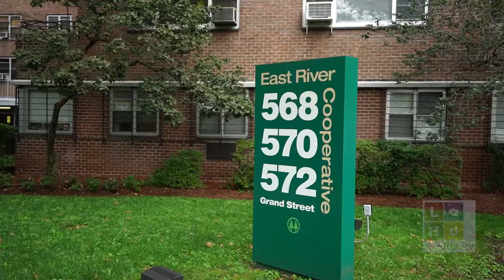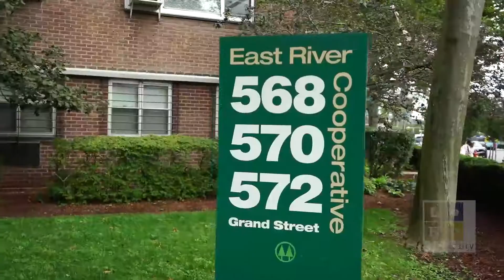568 Grand Street, J607 - Video Walk-through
568 Grand Street, J607 - Video Walk-through